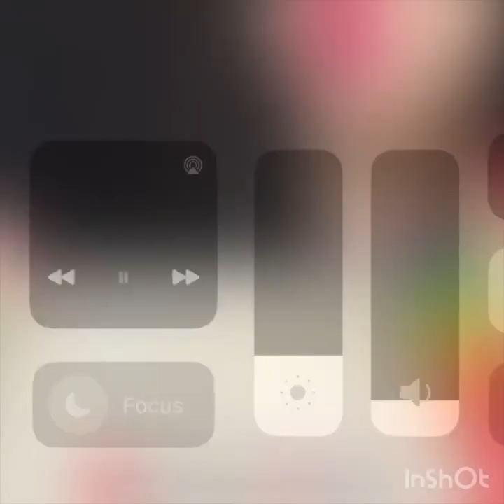All colour food eating video Asmrmukhbang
asmr eatingeating showfood challengeasmr eating showasmr mukbangkorean mukbangmukbang asmr먹방mukbang koreankorean asmrmukbang show먹방 asmrasmr 먹방먹방asmrmukbang soundreal sound mukbangasmr food먹방유튜버리얼사운드 먹방yt:cc=oneatingsoundeating soundeating soundsfood eatingmukbang korean foodeating asmr리얼사운드먹방socialeating여자먹방eating challengekorean food mukbangeatingshow술먹방

asmr,
asmr eating,
asmr sleep,
asmr mouth sounds,
asmr massage,
asmr roleplay,
asmr mukbang,
asmr food,
asmr slime,
asmr makeup,
asmr boyfriend,
asmr fast and aggressive,
asmr animation,
asmr aggressive,
asmr affirmations,
asmr anxiety,
asmr adhd test,
asmr august,
asmr azlin,
asmr audio,
asmr ambience,
asmr accent,
asmr barber,
asmr bakery,
asmr bro,
asmr brushing,
asmr bugs,
asmr black screen,
asmr back tracing,
b asmr mic scratching,
b asmr mouth sounds,
b asmr kisses,
b asmr tapping,
b asmr scratching,
b asmr trigger words,
b asmr tongue click,
b asmr controller,
b asmr intro,
b asmr face reveal,
asmr cranial nerve exam,
asmr cooking,
asmr cleaning,
asmr chiropractic,
asmr candy,
asmr chess,
asmr chocolate,
asmr compilation,
asmr cake,
asmr cardi b,
c asmr programming,
cardi b asmr,
cooking asmr,
chiropractic asmr,
cranial nerve examination asmr,
corey asmr,
celebrity asmr,
cleaning asmr,
chihun asmr,
cat asmr,
asmr darling,
asmr dentist,
asmr doctor exam,
asmr drawing,
asmr doing your makeup,
asmr drinking,
asmr drawing you,
asmr dong,
asmr dr t,
asmr drawing on your face,
d asmr tapping,
d asmr eating,
d asmr doctor,
d asmr comics,
d asmr roleplay,
d asmr nervios craneales,
hd asmr crumbling,
d asmr sneakers,
d asmr medico,
d asmr auronplay,
asmr ear liсkin,
asmr ear,
asmr ear eating no talking,
asmr eating candy,
asmr eyes closed,
e asmr food,
asmr for sleep,
asmr fast,
asmr food eating,
asmr face touching,
asmr for adhd,
asmr follow instructions,
asmr facial treatment,
asmr for studying,
asmr fabric scratching,
asmr fortnite,
asmr glow,
asmr gibi,
asmr gaming,
asmr gun,
asmr guided meditation,
asmr game store,
gibi asmr,
gun asmr,
gym chalk asmr,
grace asmr,
gibi asmr fast,
glow asmr,
gibi asmr sleep,
genshin asmr,
asmr hair,
asmr hand movement,
asmr hair play,
asmr honeycomb,
asmr hand sounds,
asmr head scratching,
asmr headache,
asmr haul,
h asmr whispering,
h asmr ear,
h asmr food,
asmr izak,
asmr inaudible,
asmr ice,
asmr ice eating,
asmr indian food,
asmr interview,
asmr in public places,
i asmr sleep,
i asmr food,
asmr jojo,
asmr jas,
asmr jocie b,
asmr jelly,
asmr jerry,
asmr jay jay,
asmr john wick,
asmr japanese soft spoken,
asmr journaling,
asmr justin,
j asmr slime,
j asmr maria,
j asmr woody,
j asmr weird alien,
asmr keyboard,
asmr korean,
asmr keyboard typing,
asmr kidnapping,
asmr korean food,
asmr keara,
asmr kfc,
asmr kid screaming in mic,
asmr kpop,
asmr kinetic sand,
k asmr boyfriend,
k asmr mukbang,
k asmr food,
k asmr eating,
keyboard asmr,
kfc asmr,
kewas asmr exam,
korean boyfriend asmr,
asmr latte,
asmr lice check,
asmr light trigger,
asmr lofi,
asmr lilibu,
asmr lens liсkin,
asmr luna bloom,
asmr layered sounds,
asmr lice,
asmr light,
l asmr death note,
l asmr anigomi,
l asmr death note anigomi,
l asmr rp death note,
l asmr mouth sounds,
l asmr spicy,
l asmr eating,
l asmr no talking,
l asmr comfort,
l asmr bf,
asmr massage sleep,
asmr measuring,
asmr minecraft,
asmr mic scratching,
asmr male,
asmr meditation,
asmr miss mi,
asmr music,
m asmr mouth sounds,
m asmr eating,
m asmr no talking,
mukbang asmr,
massage asmr,
makeup asmr,
mouth sounds asmr,
makayla asmr,
asmr noodles,
asmr nail tapping,
asmr no headphones,
asmr nails,
asmr nanou,
asmr noa,
asmr no talking sleep,
asmr noodles spicy,
asmr negative energy removal,
asmr neck massage,
ne asmr,
ne asmr salmon,
ne asmr indian food,
ne asmr mcdonalds,
asmr organizing,
asmr one minute,
asmr ocean,
asmr octopus,
asmr outside,
asmr otoscope,
asmr on a real person,
asmr on your face,
asmr over explaining,
asmr ohio,
o asmr mais arrepiante do mundo,
o asmr mais relaxante do mundo,
o asmr mais zoado,
o asmr mais triste,
o amor perfeito,
o asmr mais assistido do mundo,
ocean asmr